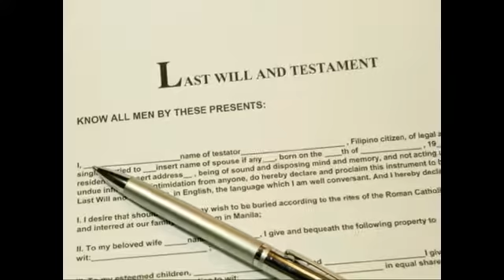John A. Zucchi, Esq. Attorney at Law Framingham MA 01702-2945